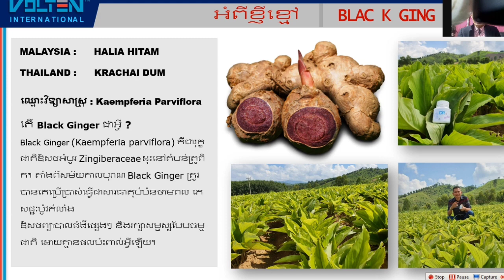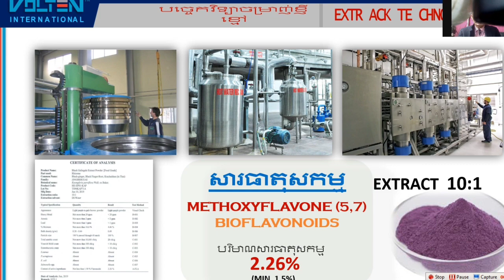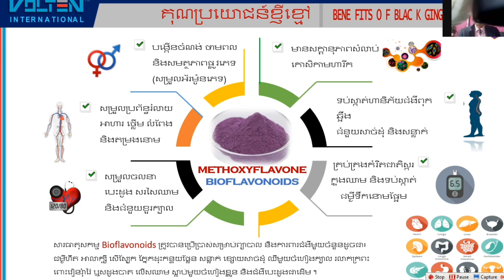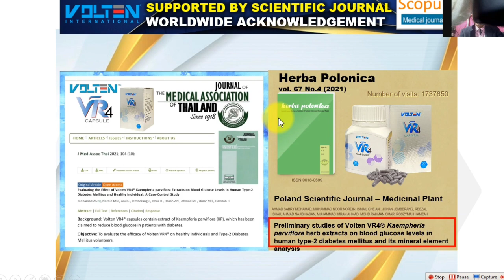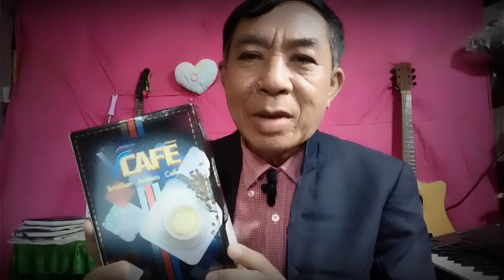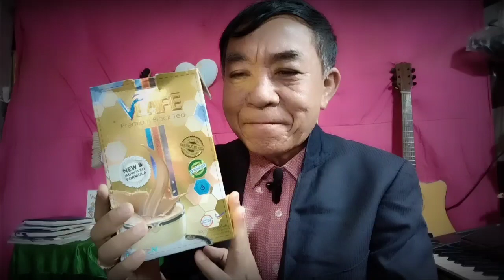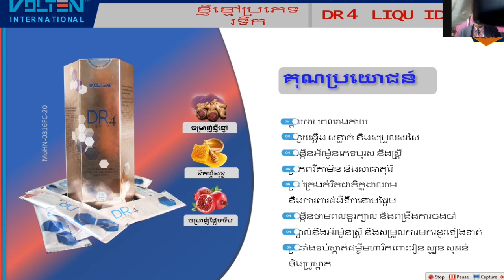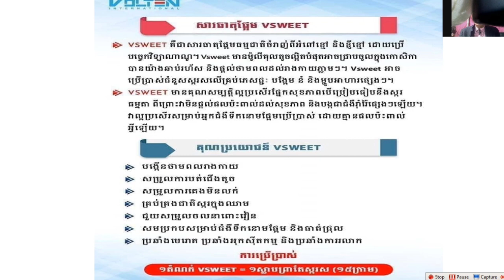What Is Black Ginger? And It`s Benefits? Tel.012 505041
សួស្តីបងប្អូនទាំងអស់គ្នា!

ខ្ញីខ្មៅ សាក្សីប្រើប្រាស់កាហ្វេសុខភាព ខ្ញីខ្មៅ Black Ginger User Witness. ខ្ញីខ្មៅ 📷កាហ្វេខ្មៅ ដំបូងគេបង្អស់នៅកម្ពុជា📷 📷គុណប្រយោជន៍សំរាប់សុខភាព📷 📷METHOXYFLAVONE & BIOFLAVONOIDS -ផ្តល់ថាមពលអស្ចារ្យ និងអារម្មណ៍ស្រស់ស្រាយ -រក្សាលំនឹងជាតិស្ករក្នុងឈាម និងទប់ស្កាត់ទឹកនោមផ្អែម -បញ្ចុះបរិមាណកូឡេសស្តេរ៉ូល និងសម្រួលសម្ពាធឈាម -ទប់ស្កាត់ជំងឺពុកឆ្អឹង និងបន្ធូបន្ថយឈឺសន្លាក់ -ថែទាំសុខភាពក្រពះពោះវៀន មិងទប់ស្កាត់ឬសដូងបាត -ជួយដុតរំលាយអាហារក្នុងរាងកាយ -ទប់ស្កាត់ជំងឺដាច់សសៃឈាមខួរក្បាល -ទប់ស្កាត់ជំងឺញាក់ញរ័ និងវង្វេងវង្វាន់ -សម្រកទម្ងន់ និងថែរក្សាសម្រស់ស្បែក -ប្រឆាំងការរលាក ប្រឆាំងមហារីក និងប្រឆាំងអុកសុីតកម្ម 📷លោកអ្នកអាចផ្ញើរសារ ចូលមក សាកសួរពត៌មានបន្ថែមក្នុង Page ( Home Health ) ជួបជាមួយអ្នកជំនាញសុខភាព ឬ 📷Call មកកាន់លេខ 📷Tel: 012 5០5041/ 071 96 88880 / 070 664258 រឺ ទីតាំងហាងប្រទាលកន្ទុយក្រពើ ទល់មុខសាលាបឋមសិក្សាពោធិ៍សាត់ ។សូមអរគុណ ។

Health presentation,
Cardio Health,
Entertainment,
Natural Food,What Is Black Ginger? And It`s Benefits?